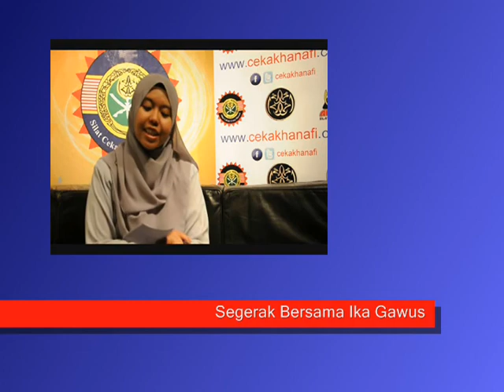SBIG - ep1 Wajadiri XV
Segmen 'Segerak Bersama Ika Gawus' - Sebuah rancangan bual bicara terbitan TV Cekak Hanafi